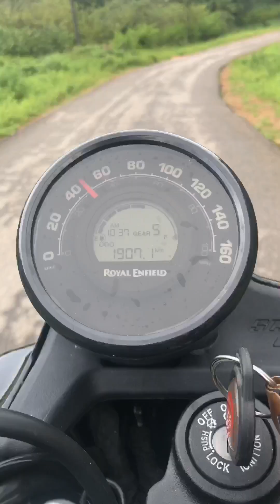Paradise for Bike Riders patla Betta Karnataka travel vlog episode 12